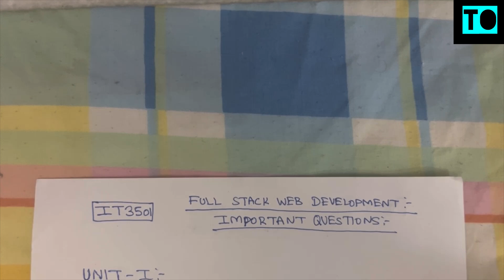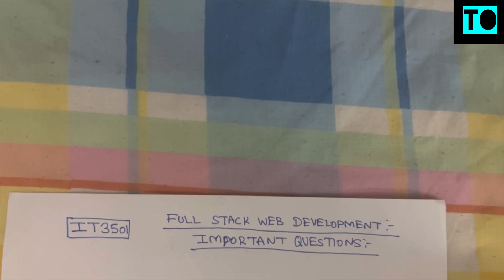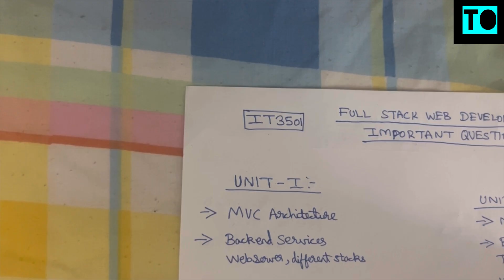Full Stack Web Development | Important Questions | Anna University | Tamil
From this video you will be able to know the important questions for the Anna University Subject Regulation 21 Full Stack Web Development In Tamil